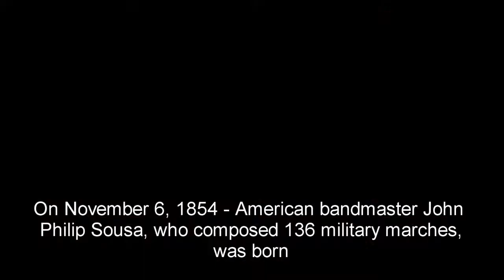Today in History – November 6, 2021